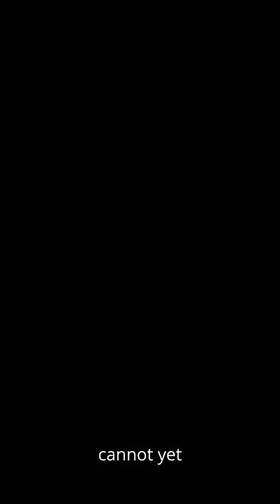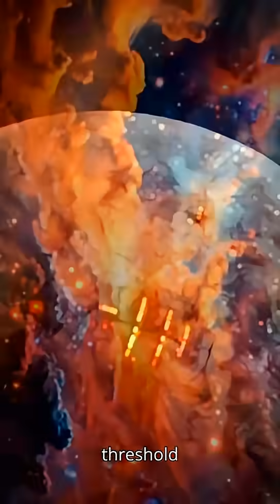The Mystery Beyond the Horizon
we explore how gravity the most mysterious yet fundamental force shapes our universe. From holding planets in orbit to bending the fabric of space-time, gravity is the silent architect of the cosmos.